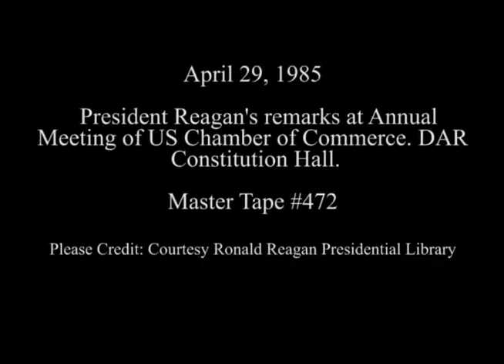President Reagan's Remarks at a Meeting of the U.S. Chamber of Commerce on April 29, 1985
Full Title: President Reagan's Remarks at the Annual Meeting of the Chamber of Commerce of the United States at the DAR Constitution Hall in Washington DC on April 29, 1985

Access Restriction(s):Unrestricted
Use Restriction(s):Unrestricted